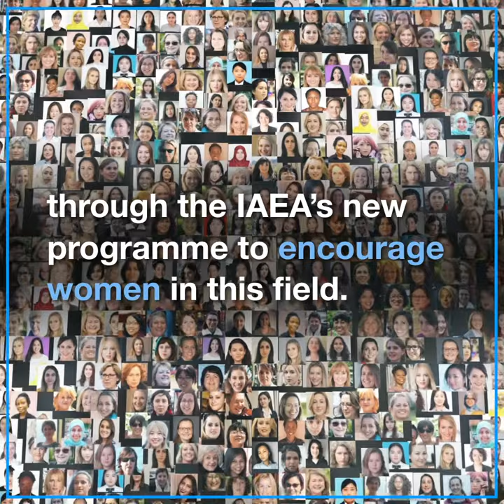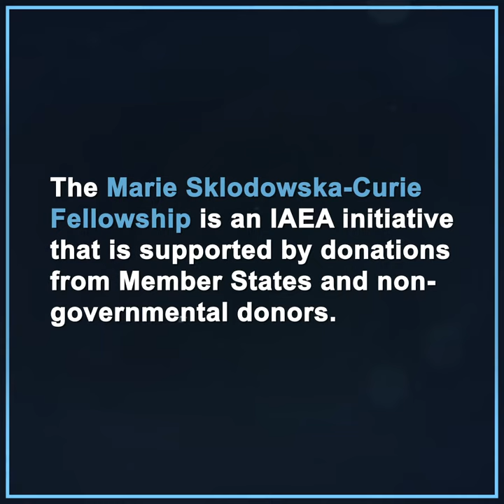100 Female Students Awarded Scholarships in Nuclear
The International Atomic Energy Agency (IAEA) has awarded fellowships to a first group of 100 female students from around the world under a new initiative to help close the gender gap in nuclear science and technology.

The Marie Skłodowska-Curie Fellowship Programme, named after the pioneering physicist, was launched by Director General Rafael Mariano Grossi in March to support women pursuing nuclear-related careers.

The fellowship offers up to €10 000 per year to each student to cover tuition for a Master’s degree programme plus up to a further €10 000 annually for living costs for a maximum study period of two years. Fellows will also have an opportunity to undertake an internship, facilitated by the IAEA, in activities related to their field of study. The next MSCFP application cycle is anticipated to be announced in the first quarter of 2021.

Out of over 550 applicants from more than 90 countries, the first 100 fellows represent a wide geographic balance, coming from 71 different countries. Their studies focus on a wide range of nuclear-related subjects, from nuclear engineering to nuclear medicine, and from nuclear security to non-proliferation and nuclear law.

The fellowship programme has so far drawn extra-budgetary funding pledges of over €5 million, indicating strong support from IAEA Member States. Canada, Finland, the European Union, Ireland, Japan, Norway, Poland and the United States have all pledged money to the initiative. China, France, Pakistan and Russia have pledged in-kind contributions, for example by sponsoring students to attend universities in their respective countries. Companies, such as URENCO, and some non-governmental entities have also sponsored or are showing interest to support the MSCFP.